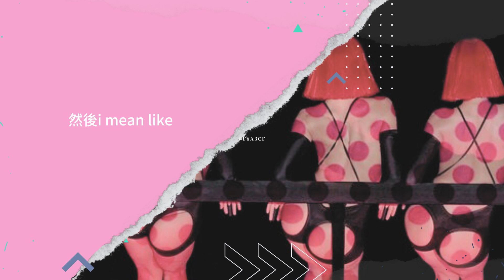Blackpink LISA演瘋馬秀惹議！法國歌舞秀演員解密瘋馬秀實況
Blackpink成員 Lisa去演瘋馬秀，意外燒出一堆網友的不解和失望！
一位亞洲頂流女星去演 瘋馬秀 你怎麼想呢？

曾在法國歌舞秀（Cabaret）擔任主演與負責徵選表演者的愛折來解密！
瘋馬秀才不是什麼情色上空秀！
它就是一個結合光影設計的劇場演出！

本集重點：

🔶 情色上空秀？被誤會了的瘋馬秀
🔶 科班專業舞者搶破頭的窄門
🔶 美的極致！為什麼法國歌舞秀不穿衣服？
🔶 全球知名歌手、名模都跟瘋馬秀合作過
🔶 瘋馬秀找LISA，為了世界巡迴做準備？
🔶 瘋馬秀舞者都有私人司機送回家
🔶 裸體本該是一件自然的事

節目企劃統籌｜卦山一號
節目企劃、主持｜肉桂犬
來賓｜愛折

›››追蹤起來

音樂使用

- Late Night Talk Show Theme by Waderman
- Get Ready by Kyatto